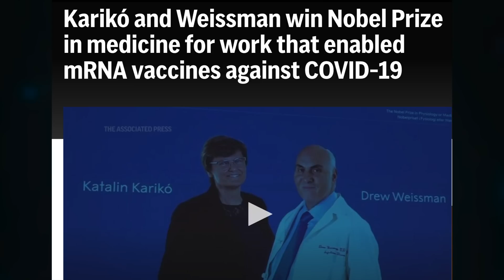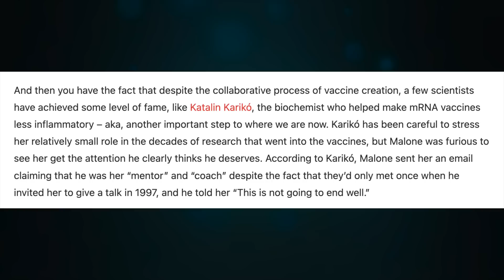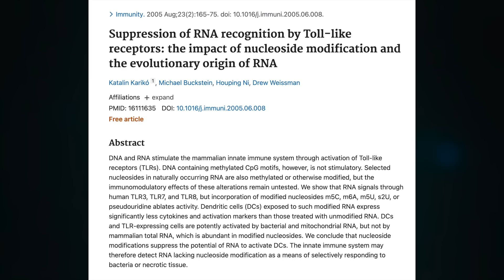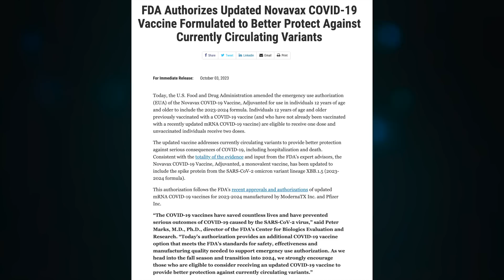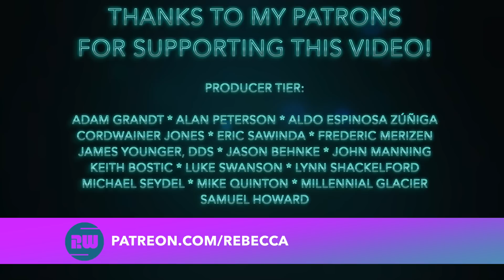Why mRNA Vaccine Researchers Won the Nobel Prize & Why We Can't Forget Novavax